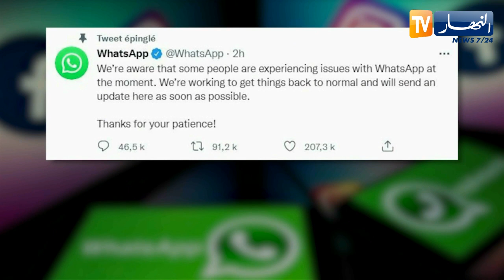عطل عالمي يصيب "فيسبوك" و"واتس آب" و"إنستغرام" ومنصات أخرى